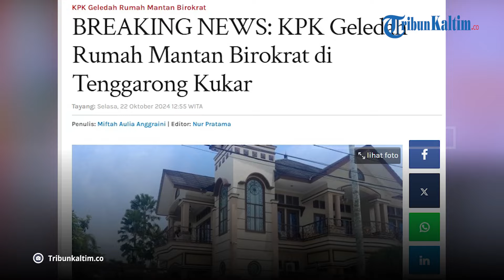KPK Geledah Rumah Mantan Birokrat di Tenggarong Kukar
Komisi Pemberantasan Korupsi (KPK) kembali melakukan langkah penegakan hukum dengan menggeledah rumah mantan birokrat berinisial AI di Kutai Kartanegara (Kukar), Kalimantan Timur, pada Selasa (22/10/2024).

Penggeledahan ini berlangsung di kediaman pribadi AI yang terletak di kawasan perumahan elite, RT 22, Jalan Arwana, Kelurahan Timbau, Kecamatan Tenggarong.

Kehadiran KPK menarik perhatian warga sekitar, meskipun suasana di lokasi terpantau sepi dan tenang. Saksi mata melaporkan bahwa sekitar pukul 11.30 WITA, sejumlah mobil dengan logo KPK memasuki area tersebut.

"Beberapa mobil keluar-masuk dari rumah itu selama proses penggeledahan berlangsung, termasuk mobil polisi," ujar seorang warga yang enggan disebutkan namanya.

Berdasarkan pantauan TribunKaltim.co, suasana di sekitar lokasi penggeledahan tidak menimbulkan keributan berarti.

Warga sekitar juga tampak tidak banyak beraktivitas di luar rumah, dan sebagian dari mereka memilih untuk menjaga jarak dari lokasi.

Seorang warga setempat yang juga menjadi saksi mengatakan bahwa beberapa petugas KPK turun dari mobil dan masuk ke dalam rumah AI.